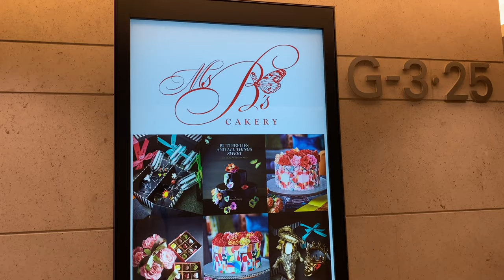Sevva Afternoon Tea Review: WTF food, nice environment (English Version)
Hong Kong was once the benchmark in luxury goods and service, and today it’s still considered as one of the most sophisticated centre for international cuisines, and Bonnae Gokson, one of the most renowned socialite or, should I say, “aristocrat” in Hong Kong, has always been indispensable in bringing Hong Kong to the top echelon in this category.

Today, I am taking you to the Sevva, one of the cafes managed by Miss Gokson, to have their afternoon tea. While I love the restauant's al fresco dining area where you can enjoy spectacular views of the Central District and the Victoria Harbour. There are many WTF moments, and that is: food. How WTF it was and was it a complete disaster? Let's go! For viewers who have already watched the Cantonese version, this clip has some even more WTF clips. Don't miss it!